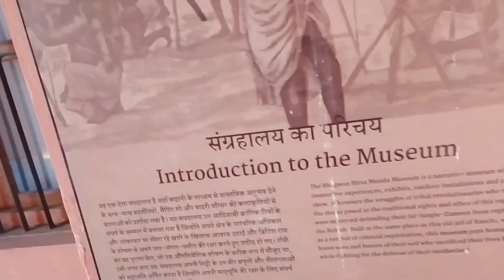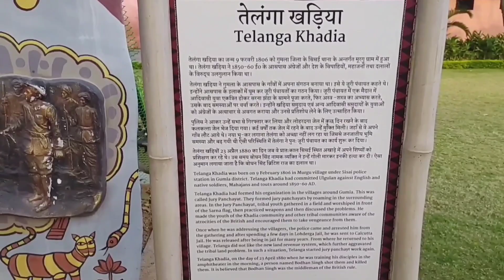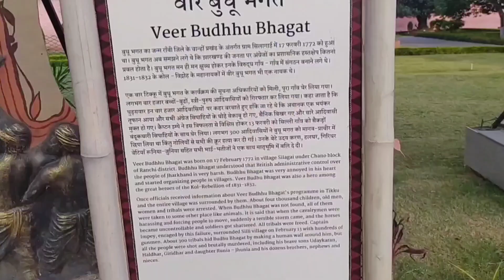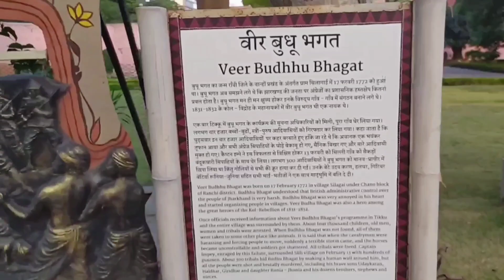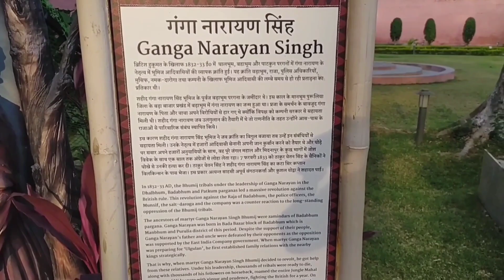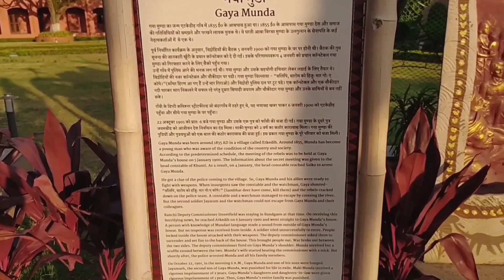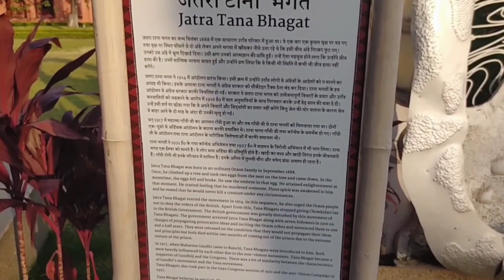Jail park ranchi | birsha munda park | रांची जेल पर्क | bhagwan birsha munda park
My Gear

Shoot vlogs on Redmi Note 8
Editing on Inshot apk

...Bas Yahi Hai...

my 2nd vlog on youtube
souravjoshi vlogs
manoj dey vlog
daily vlog

mujhe ap sb ki support ki jarurat hai

to support jarur kre ..

thankyou. ...